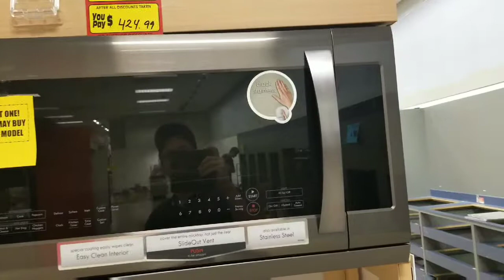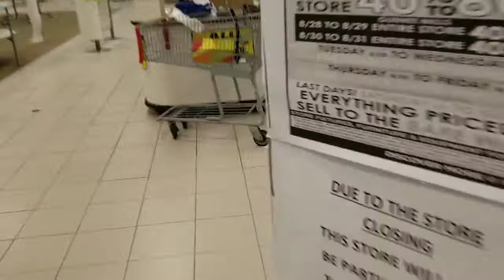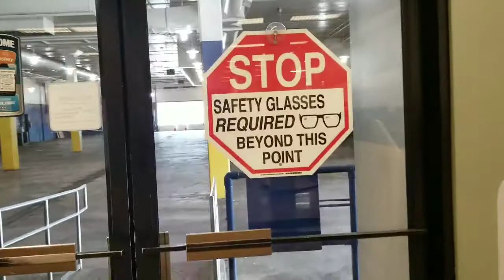GOING OUT OF BUSINESS: SEARS STORE CLOSING FOREVER 2018 EMPTY STORE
SEARS STORE CLOSING 2018 EMPTY STORE